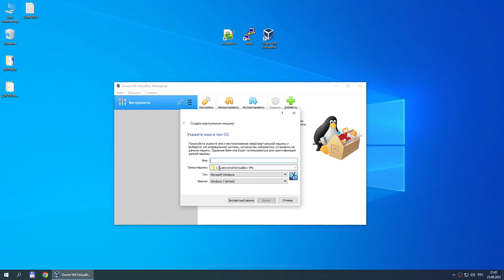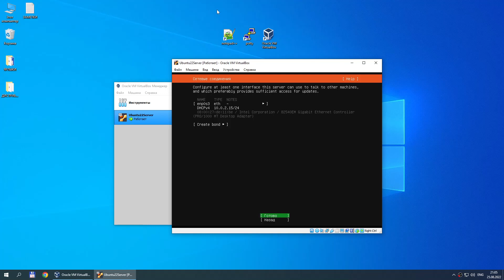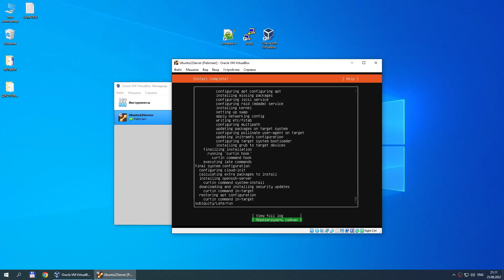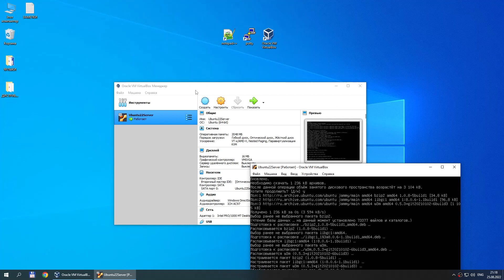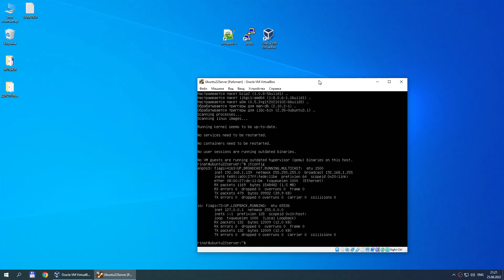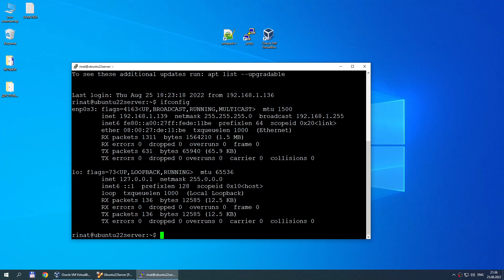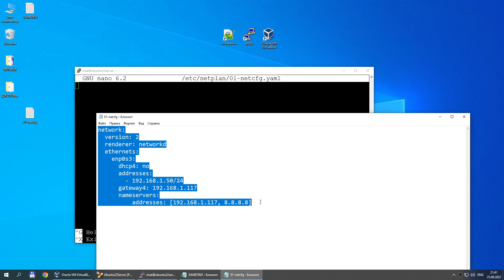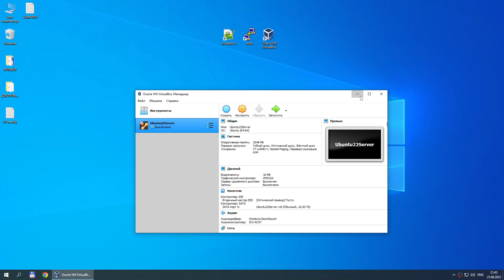2 install ubuntu server22